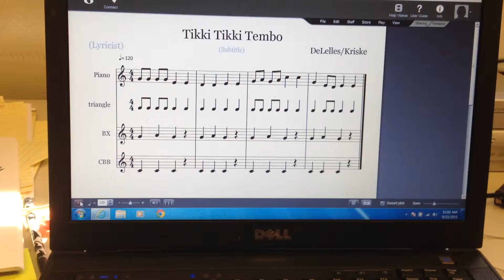Tikki tikki tembo